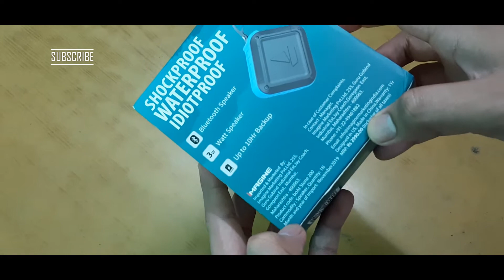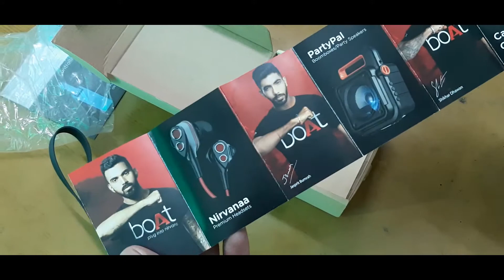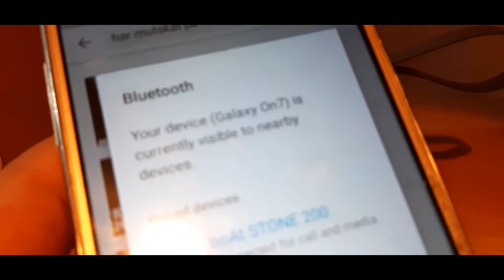Stone 200 | Boat Bluetooth Speaker Unboxing and Review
Hi Dosto, To aaj mai aapko dikhane jaa raha hu boat Stone 200 Portable Bluetooth Speaker. ye bluetooth speaker sabse jabrdast hai ki nahi and 1000 se 1500 ke andaar ye speaker apko mil jayega and kaafi dhasoo feature iske andaar diya gaya hay jo itnae price ke bluetooth speaker may apko easily dekhne ko nahi milta. Toh iske bare achche se saab kuch janne ke liye is video ko poora dekhiye.

THANX FOR HERE